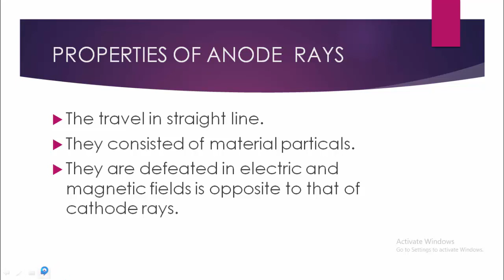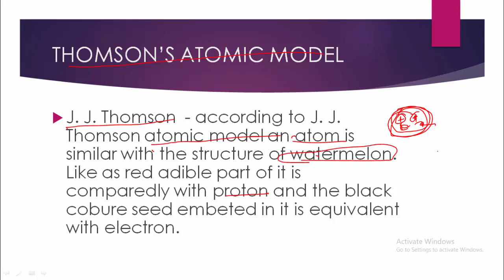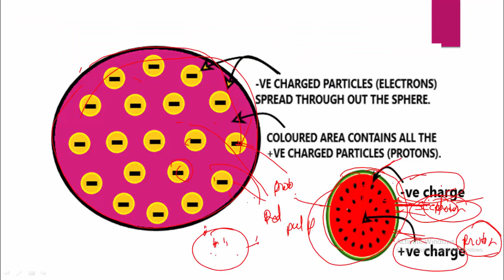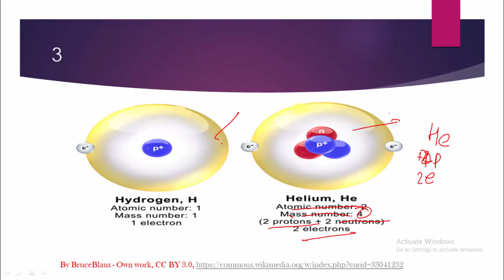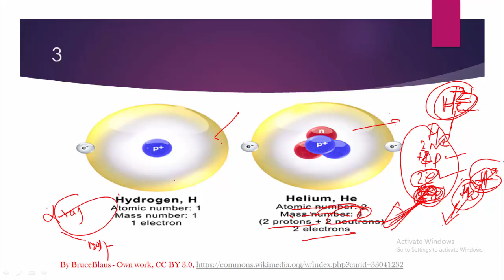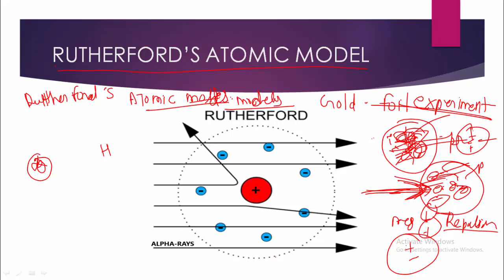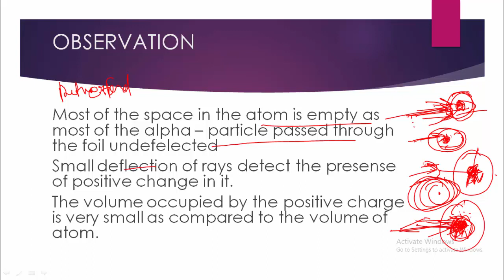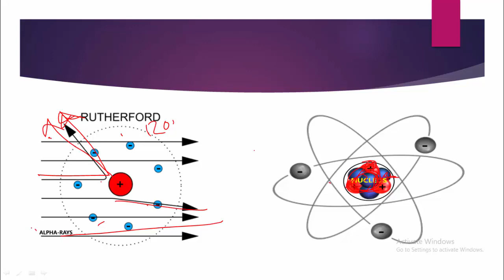STRUCTURE OF ATOM - 3, CHEMISTYR CLASS 11, DISCOVERY OF ELECTRON,PROTON,NEUTRON, ATOMIC MODELS,....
IN THIS VIDEO WE WILL BE DISCUSSING ABOUT THE CONCEPT OF DISCOVERY OF ELECTRONS, PROTONS AND NEUTRONS AND SOME ATOMIC MODEL PREOPOSED BY DIFFERENT SCIENTIST LIKE THOMSON AOTMIC MODEL OF WATERMELON, AND MANY MORE TOPICS,.